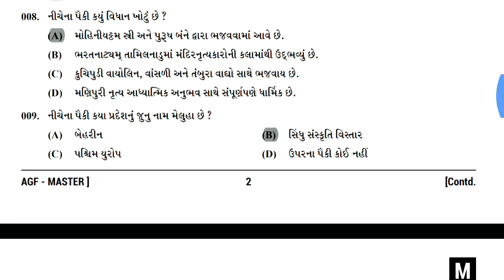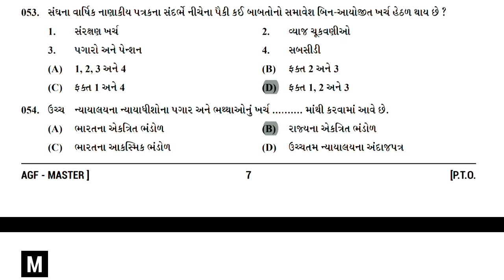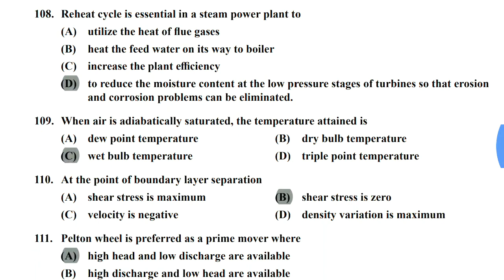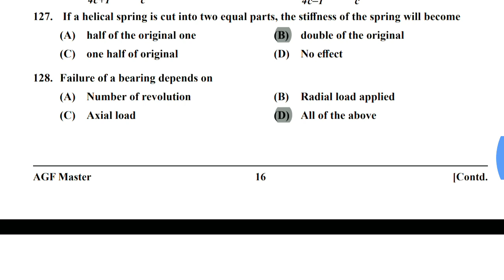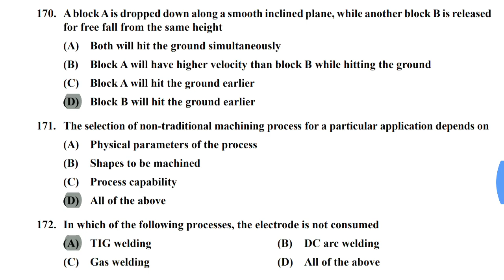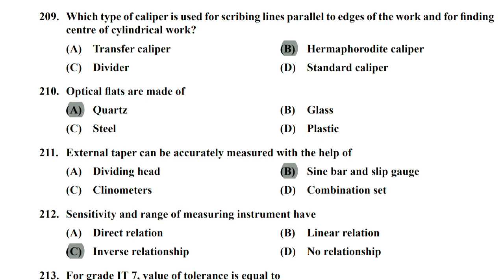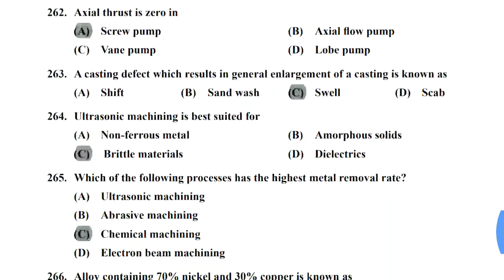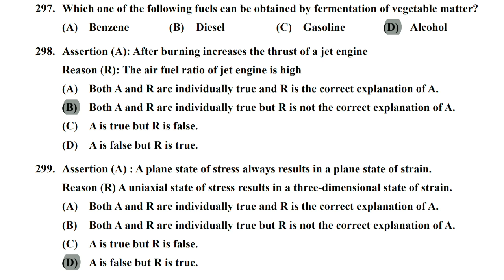ASSISTANT ENGINEER (Mechanical), CLASS-2 GPSC